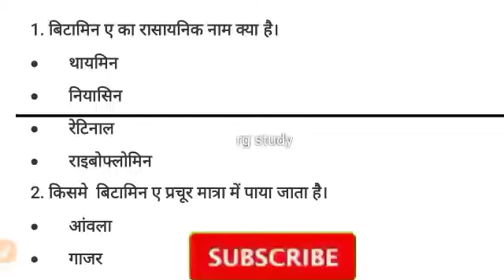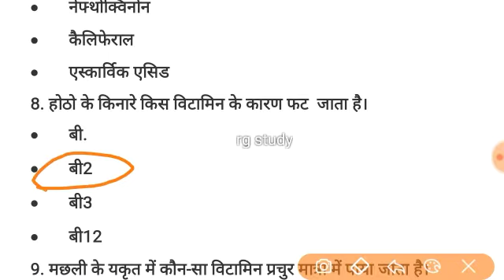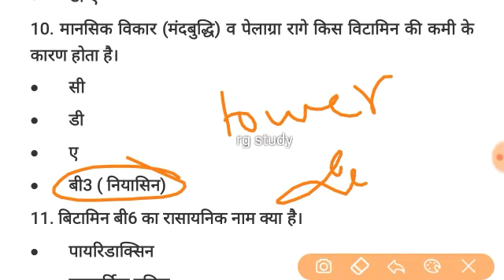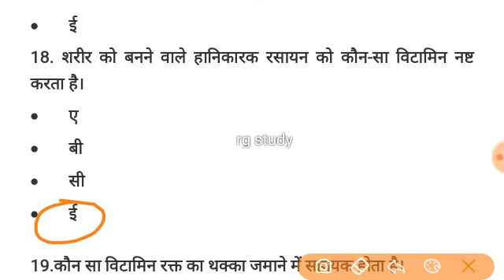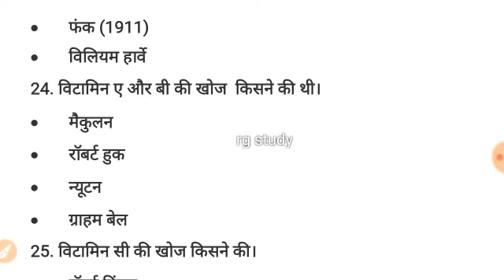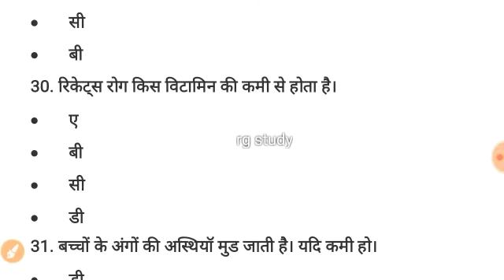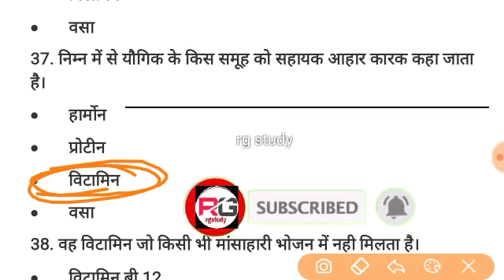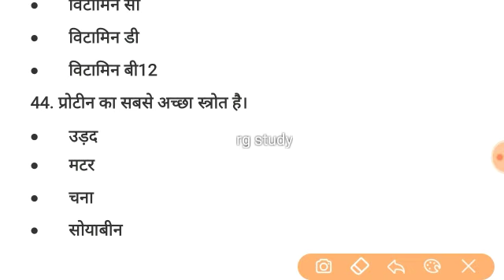All vitamine MCQ for all exams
IN This video all vitamine MCQ for all exam